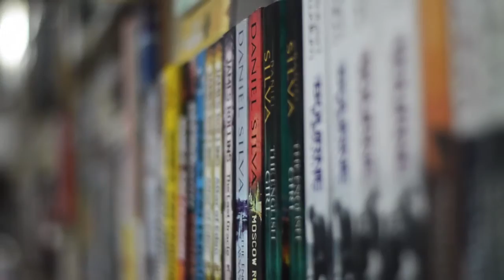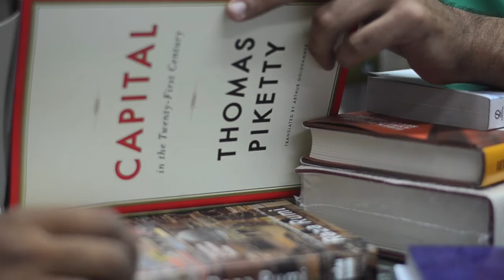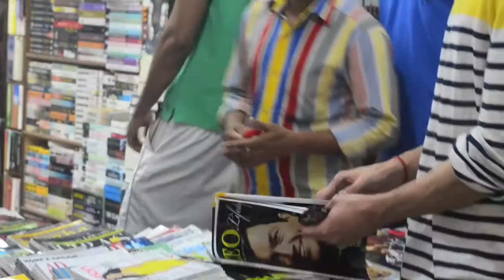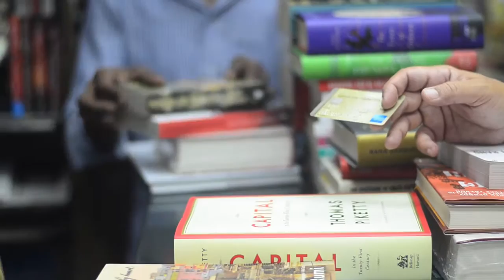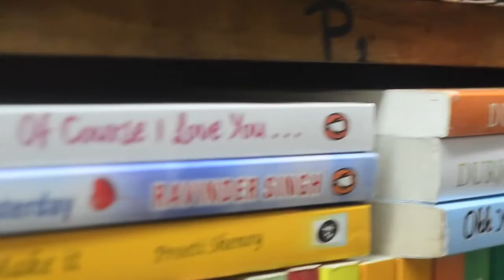D's Art Takes: Midland Book Shop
Divvya Nirula for D's Art Takes - DELHI DIARIES - takes us down her first literary memories at MIDLAND BOOKSHOP. Hidden away in Hauz Khas, Aurobindo Market, opposite Krishna Paneer Bhandar, this is a story of connections, perseverance and vision spanning three generations - providing a book haven for book-lovers. Get your next read here :
20, Aurobindo Place Market,
Sri Aurobindo Marg,
Hauz Khas,

Idea & Concept by : Divvya Nirula
Filmed & Edited by : Akshay Raheja
For : D's Art Takes